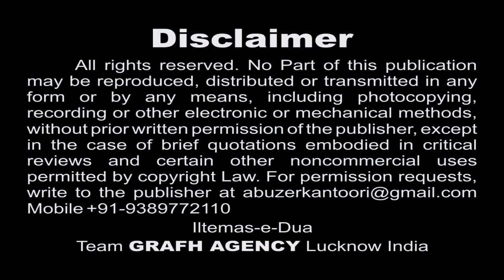Mere Aa Ja Asghar | S. Mesum Naqvi | Ya Sahib-uz-Zaman | Nohey 1439 2017 2018